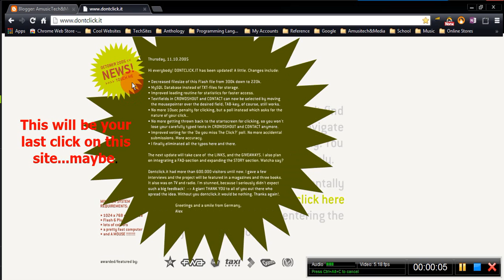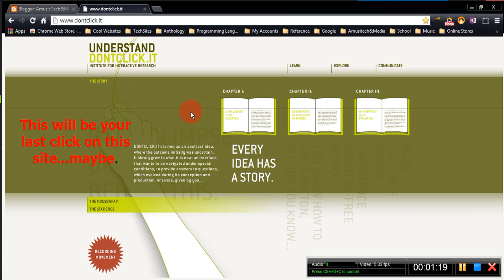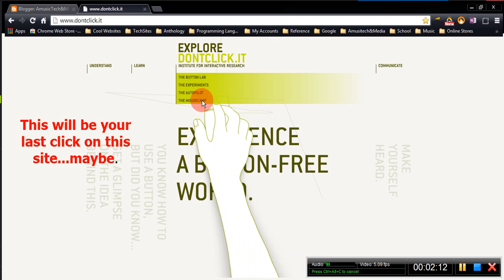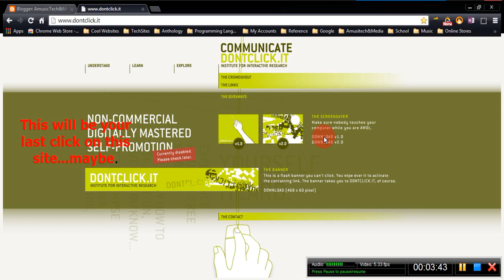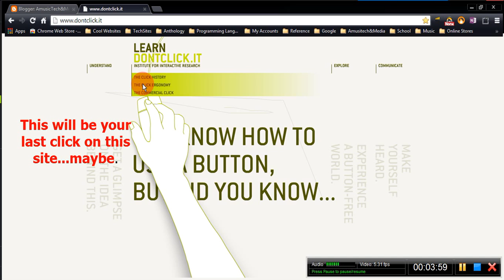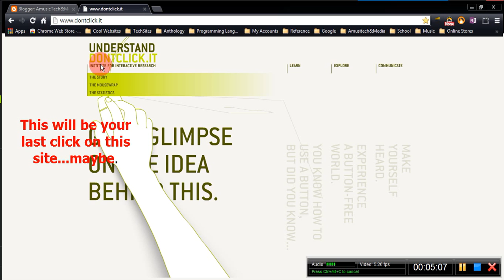Dont Click It A Website With No Clicking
And if you listen closely I only made one click.